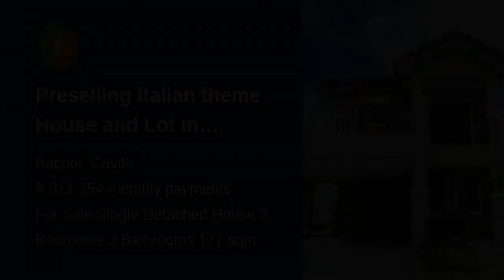Preselling Italian theme House and Lot in Ponticelli along Daang Hari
House Type: Single Detached House
Number of Bedrooms: 3
Number of Bathrooms: 3
Floor Area in sqm: 177 sqm.